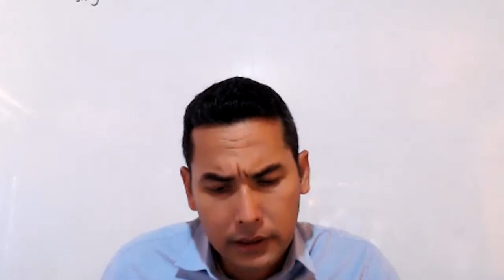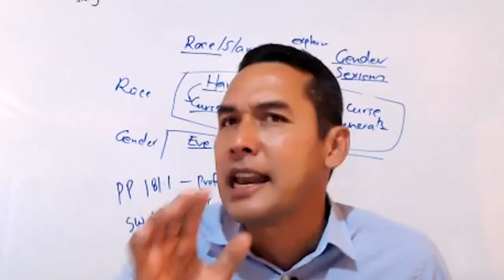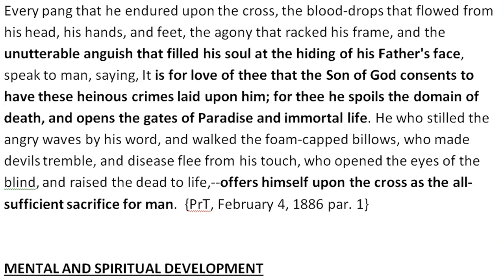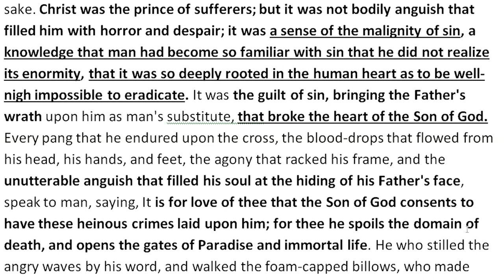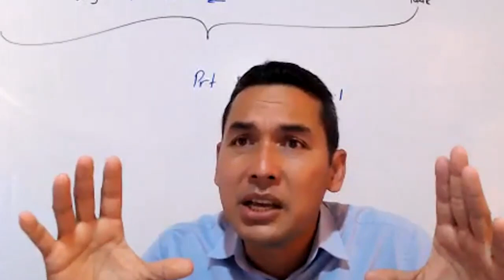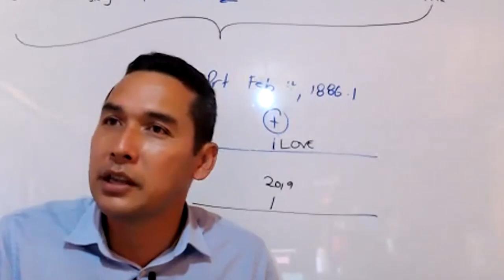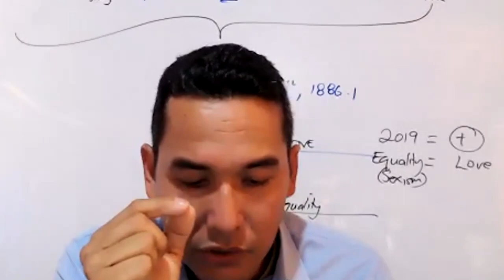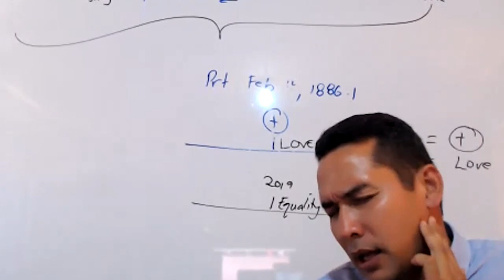George Wise - Comparing Racism & Sexism - Part 2 - 26-11-2022